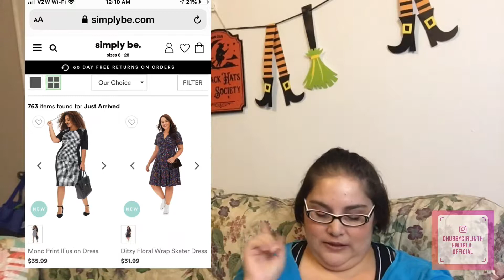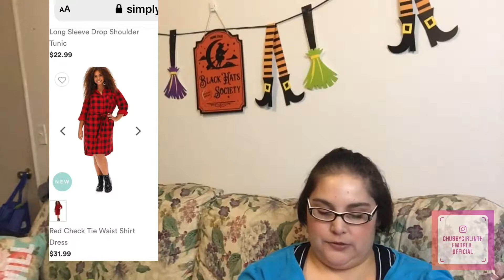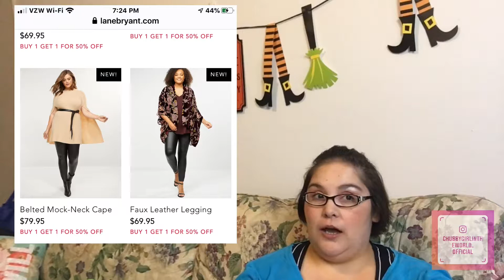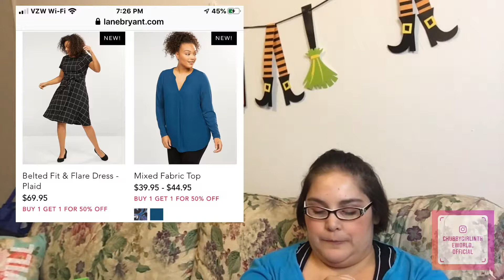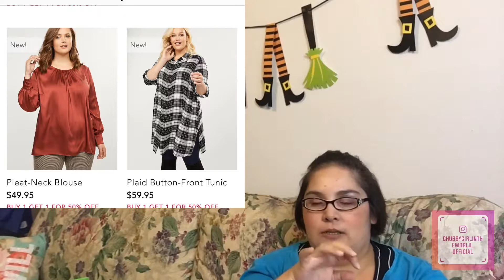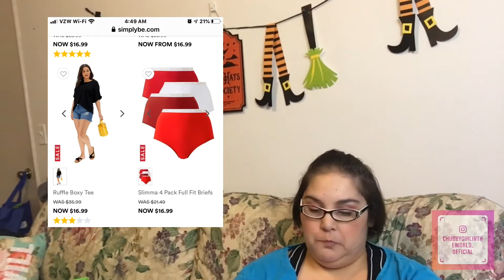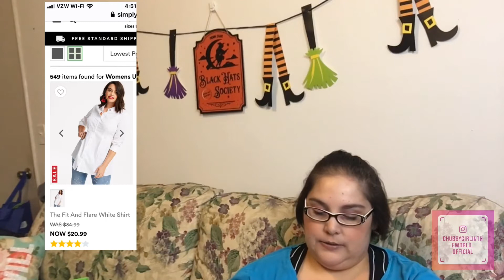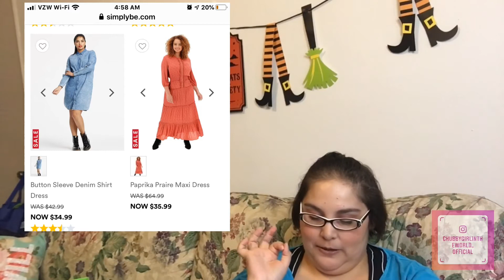SundayStyleGuide- Lane Bryant, Simply Be, and ASOS- Let the fashion begin!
Hey Lovelies sorry this is up so late! I had to let all my iOS devices update! (Took forrevvvver!)
But here’s a classic Sunday Style Guide where we just talk about different pieces from various brands and what we think of them. Let me know what you think of these, would you wear them? Do you agree or disagree?

Videos mentioned

If you live in the US register to vote at rockthevote.org !! It’s your civic duty and the best way to be a patriot!

LOVE,
CGINTW